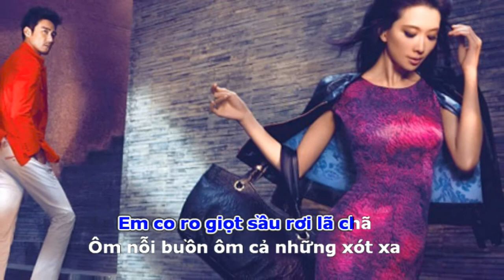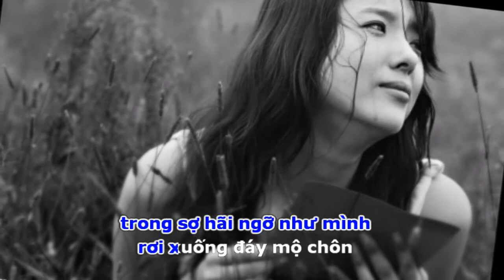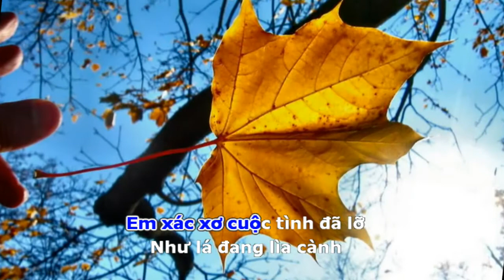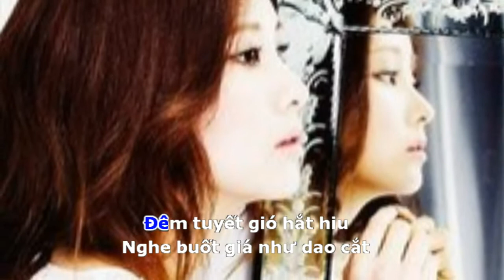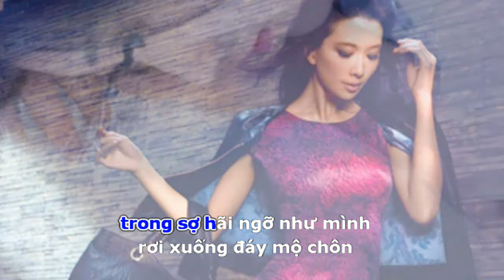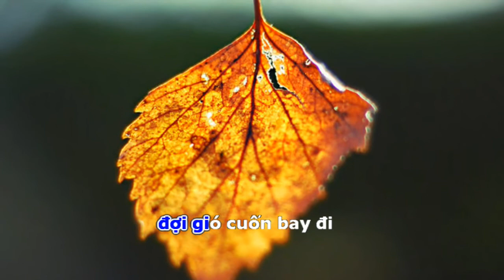Lỡ Một Cuộc Tình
Thơ : Thuyền Thu
Nhạc : Vĩnh Điện
Hoà âm : Vũ Thế Dũng
Tiếng hát : Thuỳ An